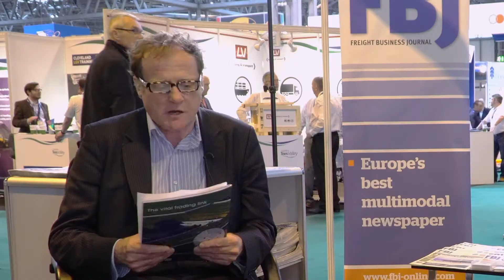Neil Maude MTE